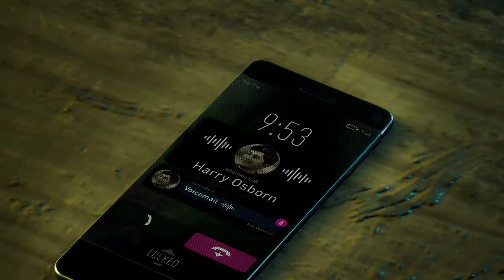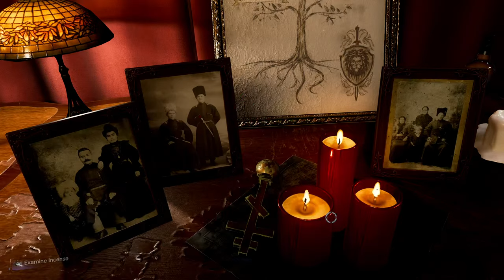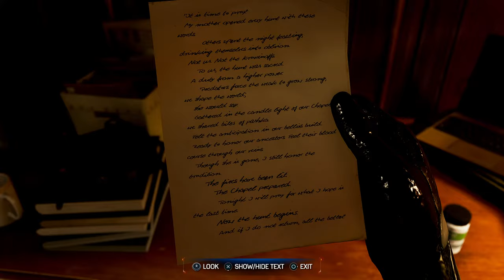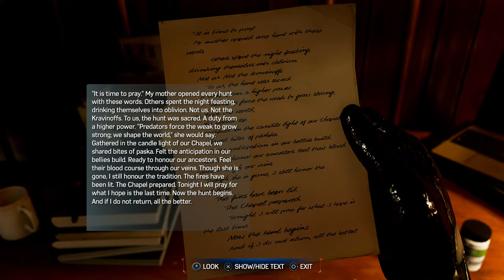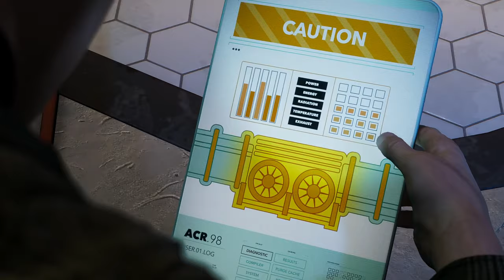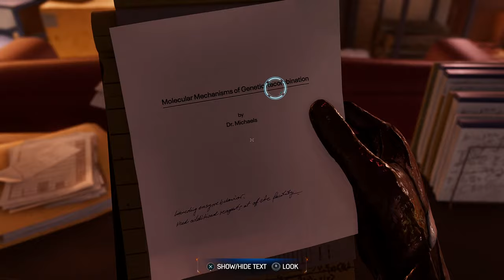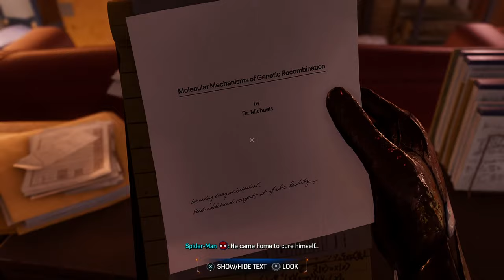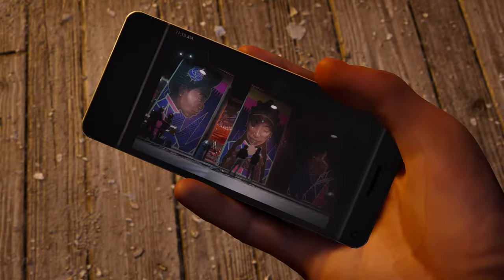I LOVE THIS GAME... SPIDER-MAN 2 PLAYTHROUGH - Part 2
Spider-Man 2 is my most anticipated game of the year and I'm excited to continue this live playthrough on stream!

Swing, jump and utilise the new Web Wings to travel across Marvel’s New York, quickly switching between Peter Parker and Miles Morales to experience different stories and epic new powers, as the iconic villain Venom threatens to destroy their lives, their city and the ones they love.

▶ SPIDER-MAN 2 PLAYTHROUGH (PART 2) I LOVE THIS GAME!